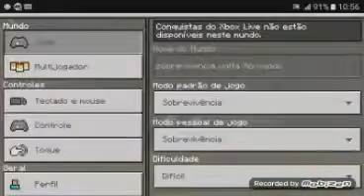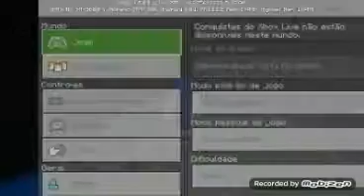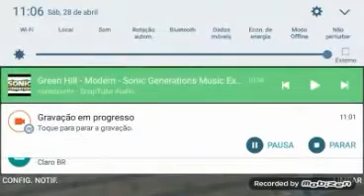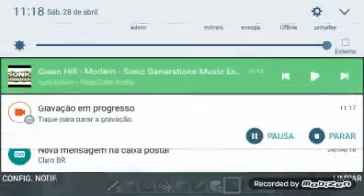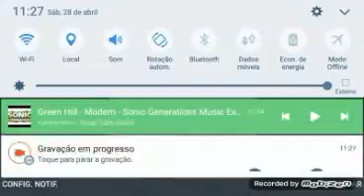(Minecraft)#21 indo pra nova atualização aquática [SOBREVIVENCIA VOLTA AO MUNDO][2'temp]